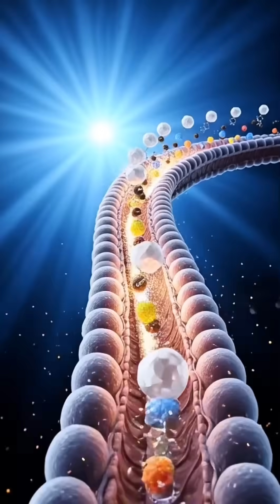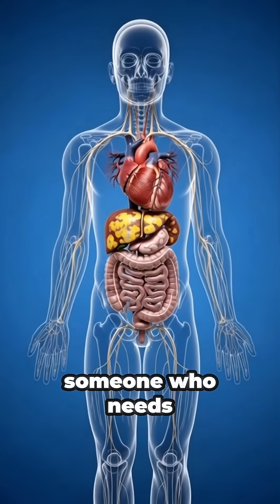Your Body on Red Bull: The Hidden Damage They Don’t Tell You About”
This 3D medical breakdown shows what happens inside your body when you drink Red Bull every day. From stomach irritation and sugar spikes to heart strain, liver stress, and sudden energy crashes — here’s the real impact of daily energy drink overload.